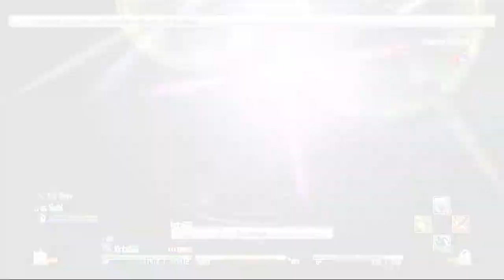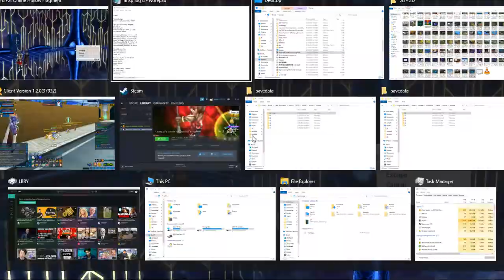NA SAO RE HF ソードアート・オンライン －ホロウ・フラグメント－ PC Part 242 Classified Zone Floor 1-10 Explorations Continued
2nd part of the Floor 1-10 vid set.